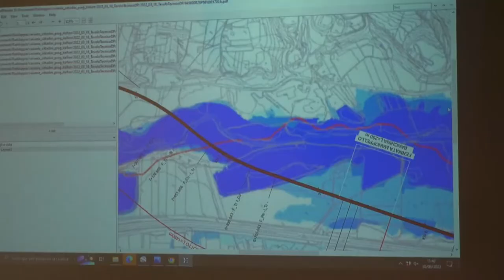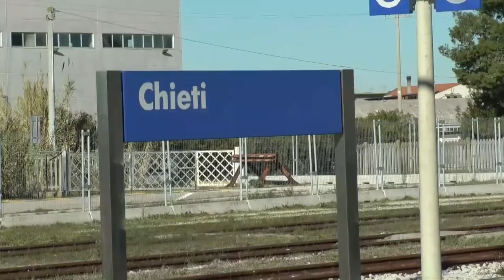Raddoppio ferroviario Pescara-Roma: incontro in Regione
Questa mattina presso la sede della Regione a Pescara i vertici dell’ente hanno ascoltato i sindaci dei comuni interessati dal raddoppio ferroviario Pescara-Roma per discutere di eventuali modifiche al progetto iniziale